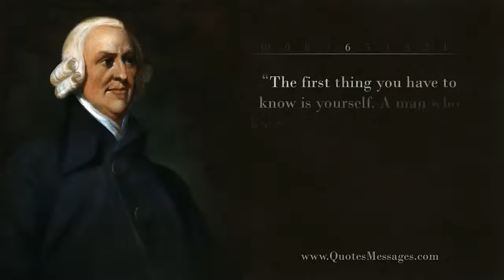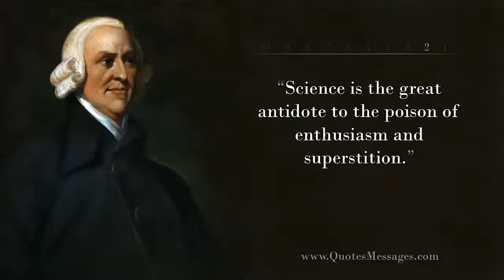10 Great Quotes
wise words for daily inspiration